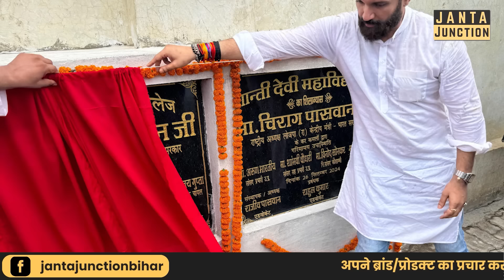Chirag भीगते हुए ले रहे थे Guard Of Honour, सर पे कुर्सी रख के लोग देख रहे थे, UP में भी छाए हैं !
चिराग पासवान का जलवा बिहार में ही नही झारखंड और उतर प्रदेश में भी दिख रहा है। चिराग पासवान ले रहे थे भीगते हुए "गार्ड ऑफ ऑनर", लोग अपने नेता को एक टक सर पर कुर्सी लिए निहार रहे थे, गज़ब जलवा है, देखिए!